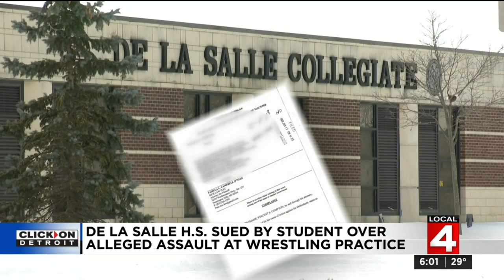Warren De La Salle student’s lawsuit claims school knew attacker was violent before assault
A student at Warren De La Salle High School is suing the school over a 2018 assault, claiming school officials knew the attacker could be violent but failed to protect students.